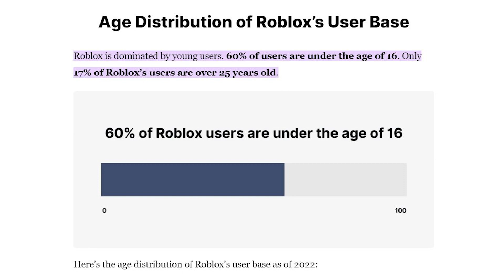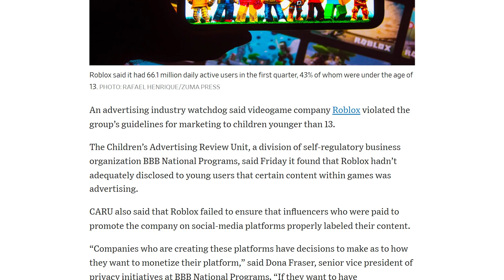Roblox & Walmart Prove We Live In A Late Stage Capitalist Hellscape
Roblox and Walmart are teaming up to create a truly dystopian ecommerce experience that perfectly encapsulates the late stage capitalist hellscape we live in. Why are they doing this? Who is this for? We, unfortunately, have a guess...

00:00 Intro
00:10 The News
04:47 They've Done This Before
07:06 Outro